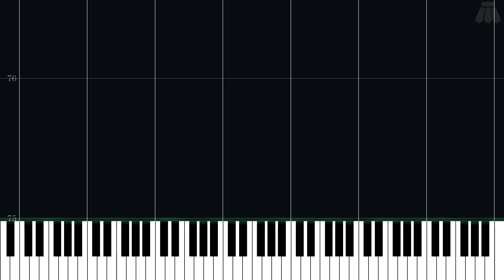Summer - Harvest Moon 64 - Easy Piano Tutorial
Easy Piano Tutorial for Summer from Harvest Moon 64 (1999) in the Harvest Moon/Story of Seasons series.